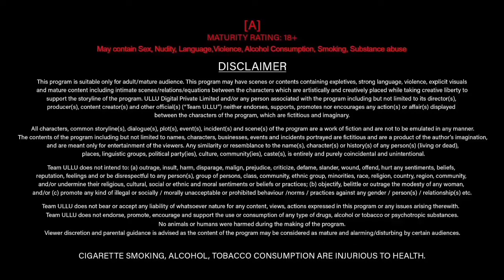Holi | new web series | two series | update | latest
Releasing On :  Streaming Now